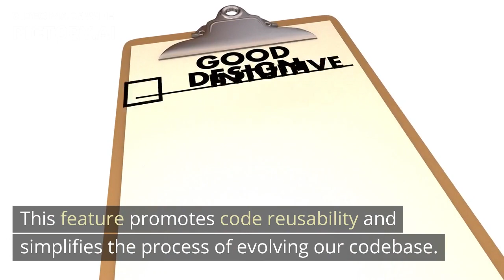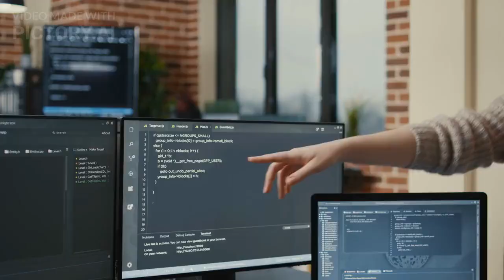Java 8 Future || Exploring the Future of Java 8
Tegniese Leiding

Welcome to Tegniese Leiding! In this video, Arindam takes you on a journey into the exciting future of Java 8. Java 8 introduced groundbreaking features that have transformed the programming landscape. Join Arindam as he explores the power of lambda expressions, the new date and time API, the Stream API, CompletableFuture, and more. Discover how these features unlock new possibilities, making your code more elegant, efficient, and maintainable. Stay ahead in the world of programming by understanding the future of Java 8. Don't miss out on this informative video! Happy coding!
Your Question:
What are Java 8 features?
Why is Java 8 used?
What are latest features introduced in Java 8?
Why Java 8 is the best?